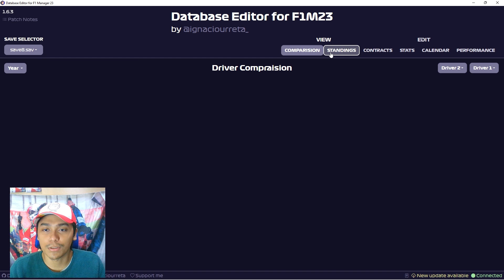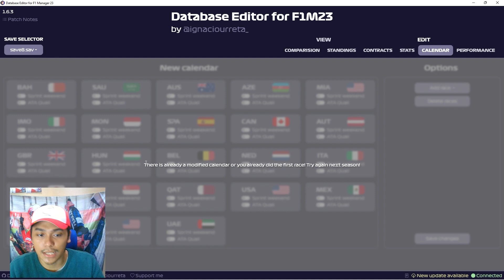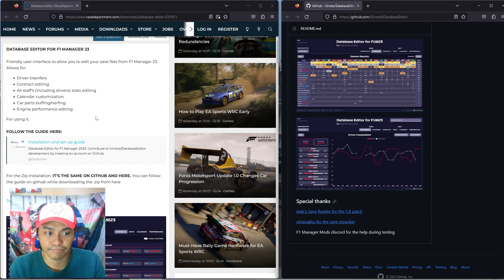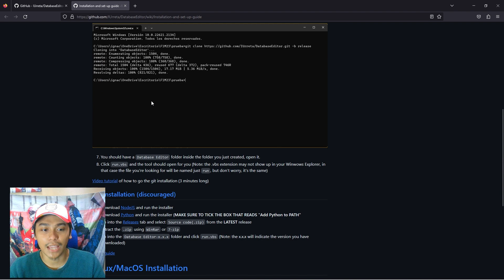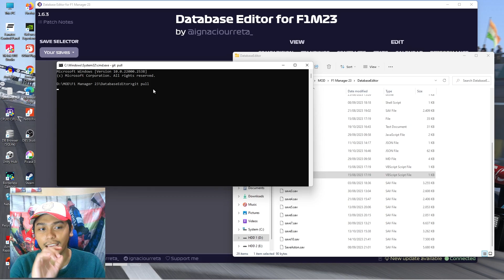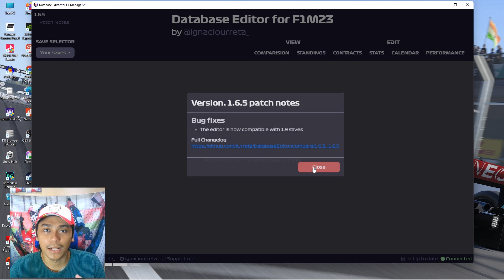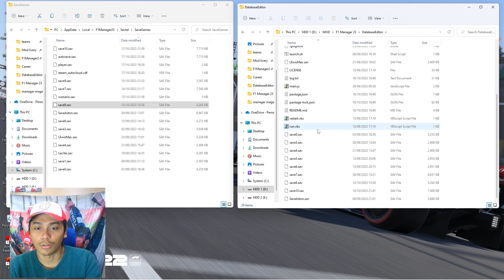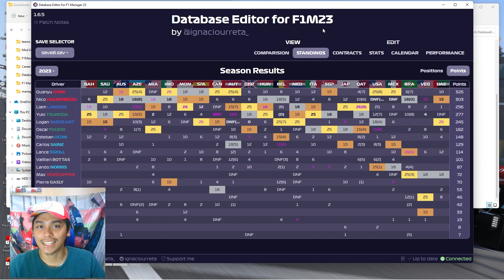MOD PALING BERGUNA BUAT F1 MANAGER 23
JADI RACEBUDS MEMBER!

PC Spec
CPU: Intel i7 9700k
GPU: Nvidia GeForce RTX 2060
Steering Wheel: Fanatec Formula V2 & Fanatec Wheel Rim Flat + Universal Hub
Wheelbase: Fanatec CSL DD
Pedals: Fanatec CSL Elite Pedals Loadcell
Rig: Rakit sendiri gaes hehehe